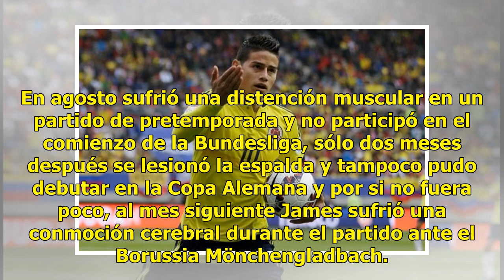James Rodríguez y sus lesiones generan dudas para debut en Rusia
James Rodríguez tiene sobre sus hombros sin duda el peso de todo un país como Colombia en esta Copa del Mundo, que debutará el próximo martes ante Japón. El jugador del Bayern no ha tenido mucha suerte con las lesiones en esta temporada sobre todo y es vital que llegue en perfecto estado. Con cada p...